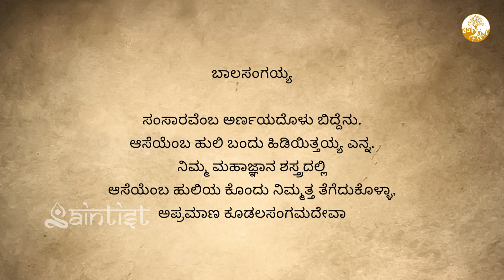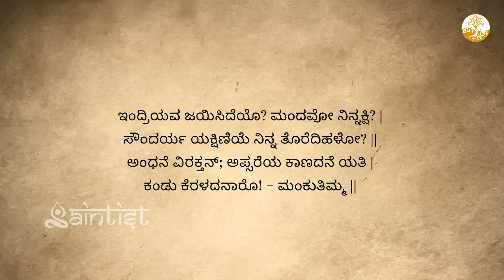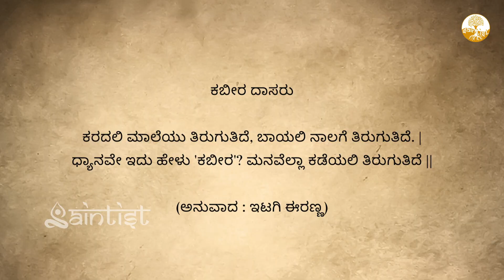11 Dhammapada | Buddha | Chitta Vagga | ಧಮ್ಮಪದ | ಬುದ್ಧ | ಚಿತ್ತ ವಗ್ಗ | buddha Madhu katte